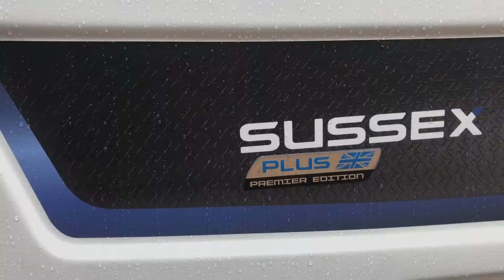Sussex Special Edition: Elddis Midhurst Premier Plus 2021